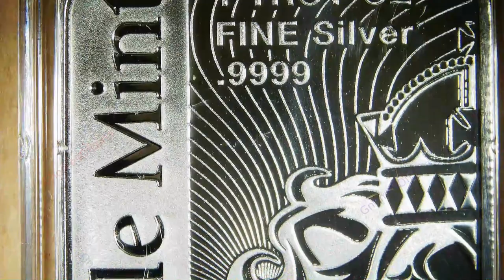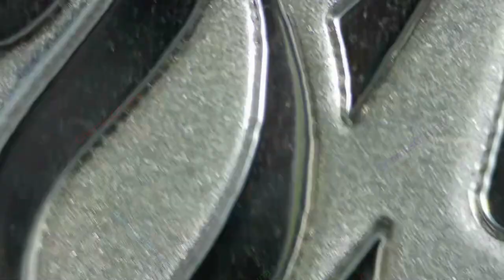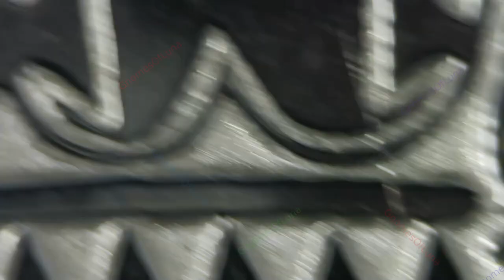2023 The Vortex / Scottsdale Mint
Year: 2023
Title: The Vortex
Mint: Scottsdale Mint
1oz Silver Bar

Comments:
Under close inspection, more cracking on the die than I would expect from a new release. Cruft was present as encased, but it's hard to chart down the origin on that.

Comment Update:
Of the three bars I've looked at, only 1 has the die cracking. I additionally had to replace the case on the one from this video, which allowed me to clean the surface, and determine that most of the other stuff I'm finding on these bars was just some loose cardboard material that made it's way onto the bar between mint and casing.